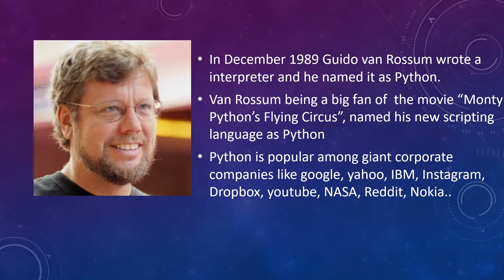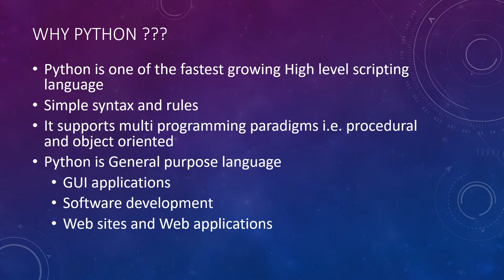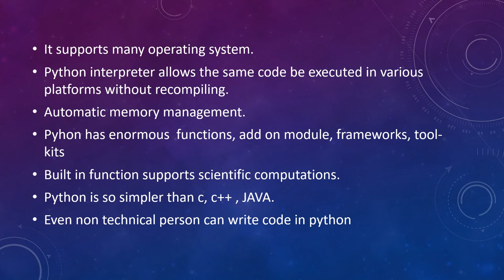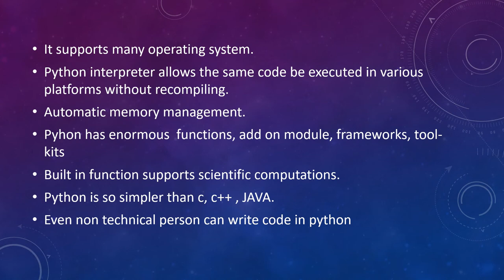INTRODUCTION TO PYTHON || HISTORY OF PYTHON || WHY PYTHON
This video introduces about history, and why the python is so popular and fast growing programming language.